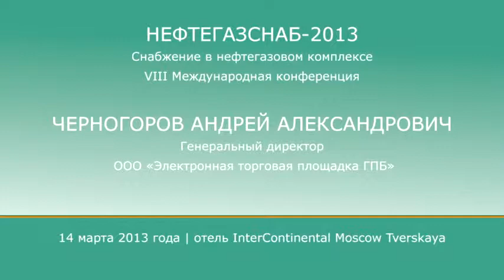Андрей Черногоров, "Электронная торговая площадка ГПБ"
Конференция "Снабжение в нефтегазовом комплексе" (НЕФТЕГАЗСНАБ-2013)
Москва, 14 марта, InterContinental Moscow Tverskaya
Тема доклада: "Электронные закупки для нефтегазовой отрасли"
Черногоров Андрей Александрович, Генеральный директор ООО "Электронная торговая площадка ГПБ"

Справка
Электронная торговая площадка ГПБ -- дочерняя компания ГПБ (ОАО), созданная для обслуживания ключевых клиентов Банка в области организации закупочных процедур.